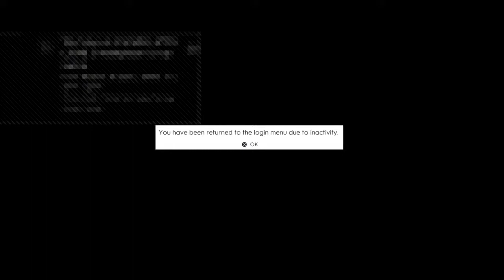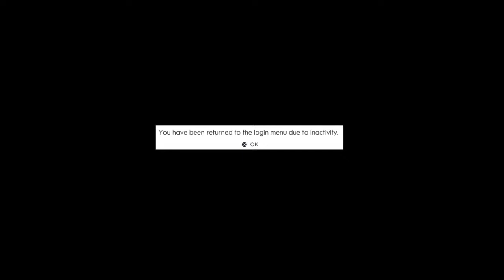Crew 2 MGC Realistic Cruise All Wheel Cruise LIVE!!!